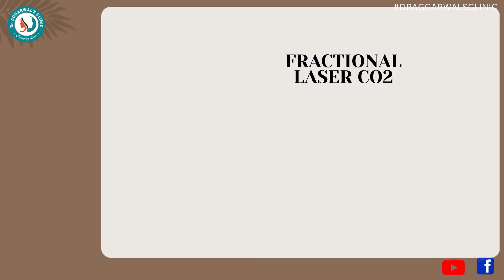DR AGGARWAL'S CLINIC ACNE SCAR CO2 TREATMENT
BEST COSMETIC TREATMENT IN JODHPUR

HAIR | LASER | COSMETIC SURGERY | DENTAL

🌟 Acne & Acne Scar Treatment

Say goodbye to acne worries and embrace flawless skin with our advanced skincare treatments! ✨✨

🔥 Introducing our Acne and Acne Scar Solutions! 🔥

✔️ Get scar-free skin ✨
✔️ Even Skin Tone 🌈
✔️ Improved skin texture and glow ✨
✔️ Quick procedure ⏭️
✔️ Boosted Confidence 💪

✅ Assured Results
✅ Safe Treatments
⭐ 14 Years of Expertise
✅ USFDA Approved Technology
✅ Treatment with International Technologies

Book Appointment Today‼️

Celebrate your best skin ever!

Find your perfect treatment and shine brighter than ever!

⏰Timings: Mon - Fri 10AM - 8PM | Sunday - 11 AM - 2PM

📍New Power House near deeksha classes, Section 7, Patrakar Colony, Shastri Nagar, Jodhpur